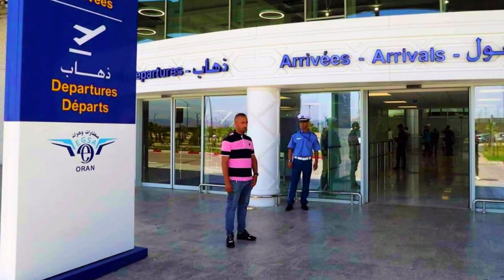شاهدو دخول مطار وهران الصغير حيز الخدمة ولكم أن تتخيلو لو تأتي زوج طائرات في وقت واحد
ORAN AIRPORT OPEN TO PUBLIC